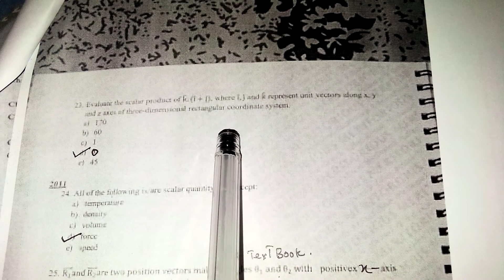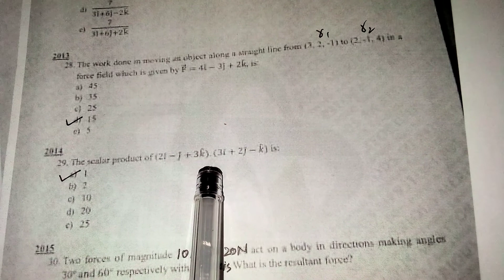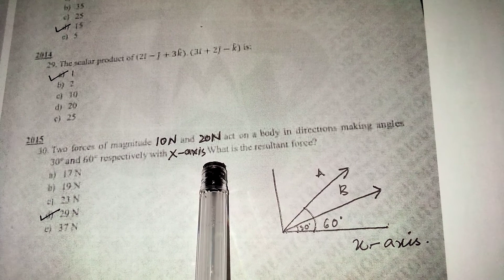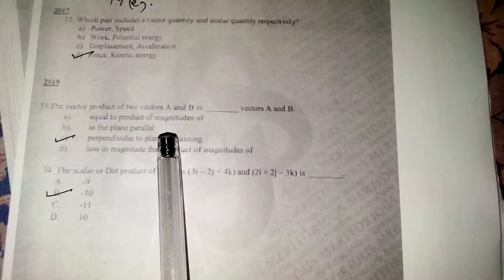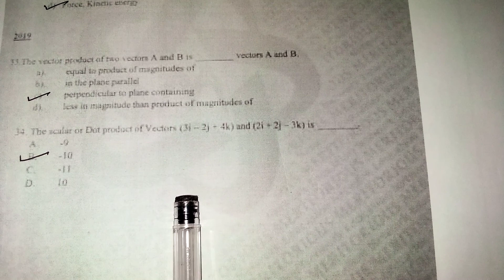MDCAT XI physics Ch:2 Scalar and vectors NTS Past paper MCQs (2001-19)🤔 lecture 2